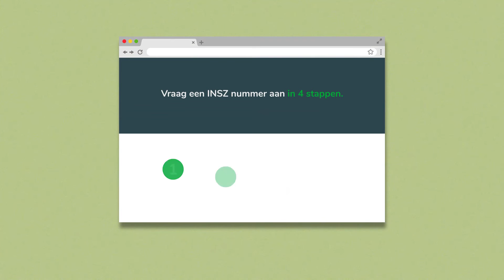belgianIDro - buitenlandse werknemers registreren start hier - Julio